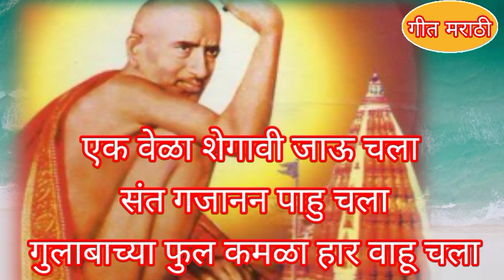गजाननमहाराजांचे गजानन बाबाचे प्रगट दिनानिमित्त नवीन भजन अभंग भक्तीभजन मनमोहन गोड मधुर